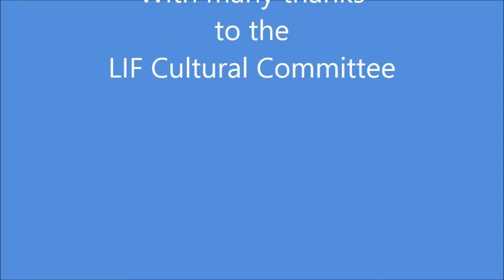The Famine Plot. A talk by Tim Pat Coogan, 9th October 2014.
Between 1845 and 1852, Ireland experienced the worst disaster a nation could suffer, losing a quarter of it's citizens either from starvation or emigration as a result of failure of the potato crop.
Mr Coogan gives a fresh and comprehensive account of one of the darkest chapters in world History, arguing that Britain was to a large part responsible for the tragedy and in fact engineered the food shortage in one of the earliest cases of ethnic cleansing.